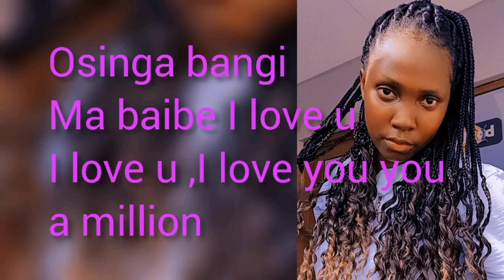John Blaq-follow (cover by moureen momo)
hey momo lovers
hope your all well am here with another lit cover please enjoy it

follow me on other platforms  as moureen momo please